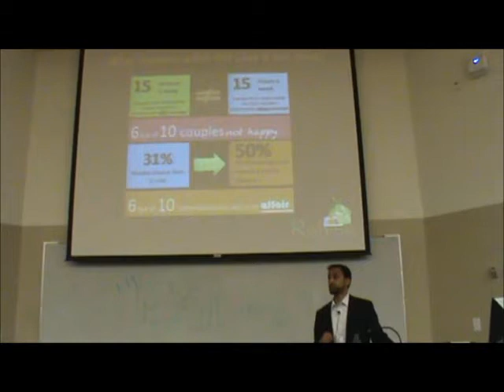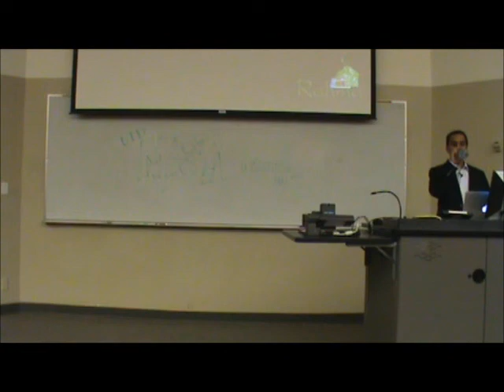Love Decoded: Lecture my brother Mehboob Ali